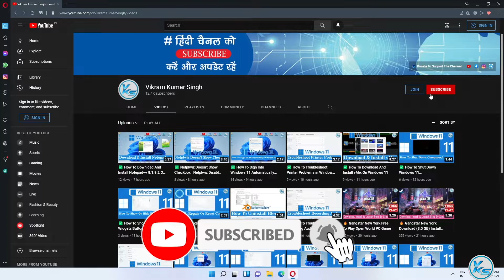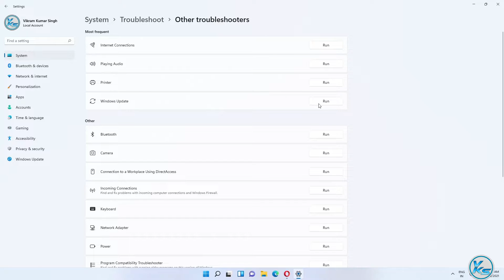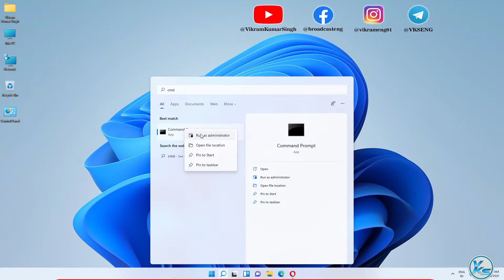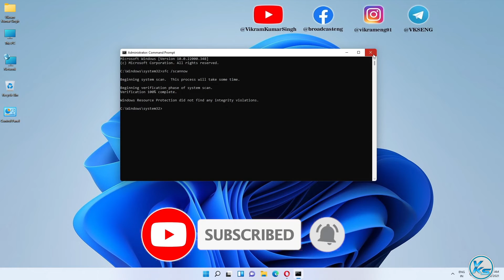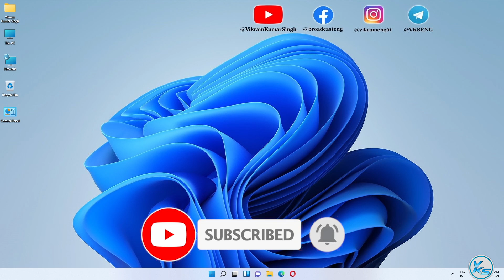✅ How To Troubleshoot Windows Update Issues in Windows 11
In This Tutorial, I will be Showing You ✅ How To Troubleshoot Windows Update Issues in Windows 11 | windows 11 me windows update issues ko troubleshoot kaise kare | विंडोज 11 में विंडोज अपडेट की समस्याओं का निवारण कैसे करें
🔗LINK'S MENTIONED🔗

Command Used:
sfc /scannow

Useless Tags :
How To Troubleshoot Windows Update Issues on Windows 11
How To Troubleshoot Windows Update Issues in Windows 11 in hindi
windows 11 me windows update issues ko troubleshoot kaise kare